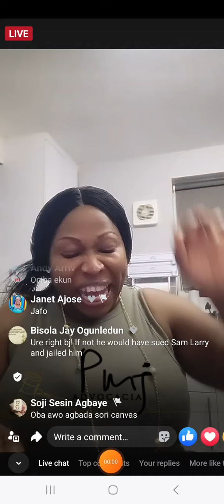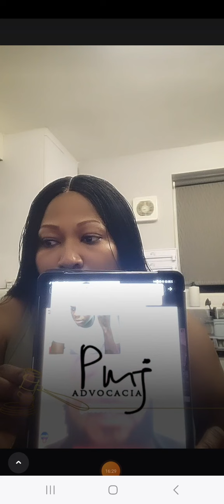BUKKY JESSE PADA TU ASIRI TUNTUN NIPA WUNMI, OBA ELEGUSHI, FEMI FALANA LORI ORO MOHBAD ATI VDM